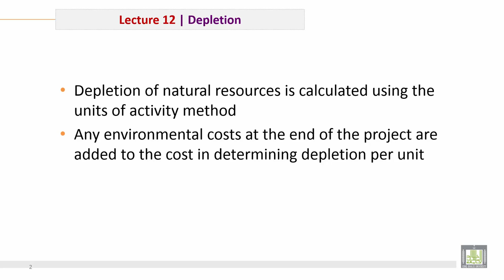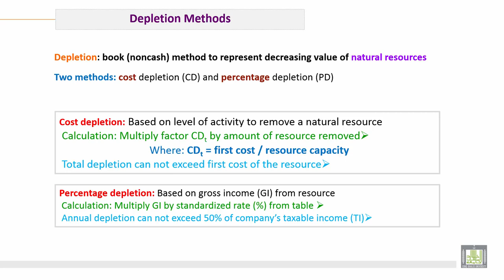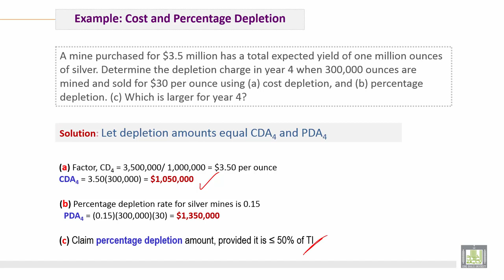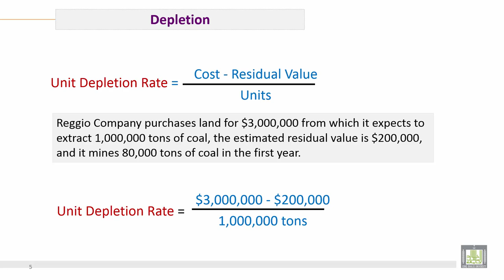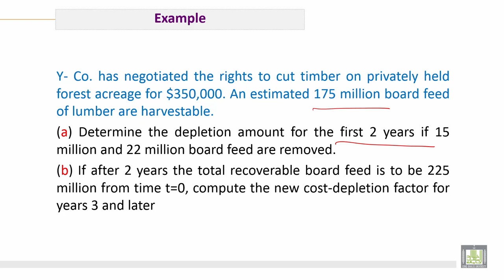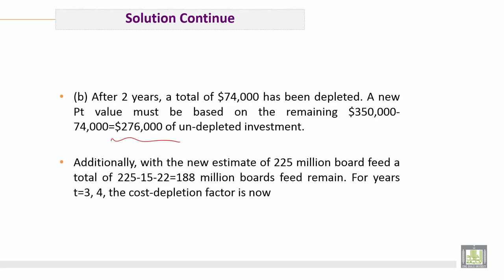Engineering Economy | C12-L1 | Depletion Methods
الوحدة 12 :  Depletion Methods
الدرس 1 : Depletion Methods
1. Cost depletion
2. Percentage depletion